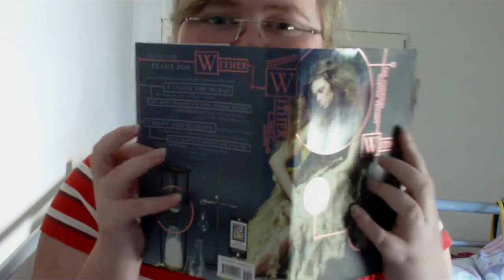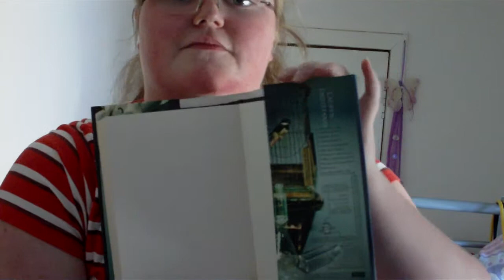Wither Book Review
My review on Wither written by Lauren Destefano